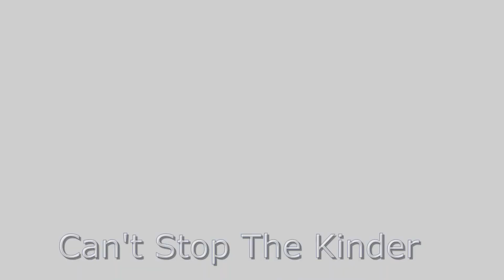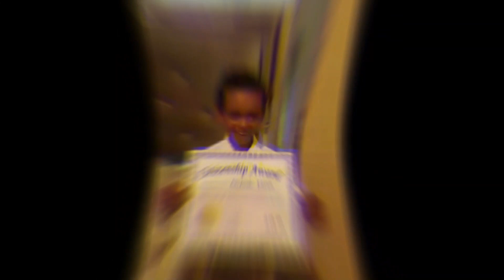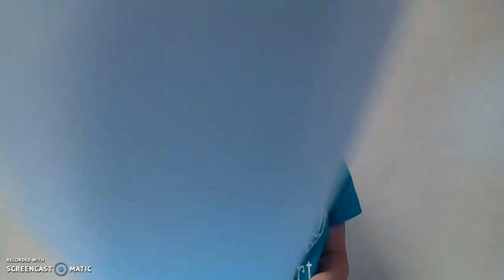2020 Kindergarten Graduation!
Kindergarten moving up ceremony!